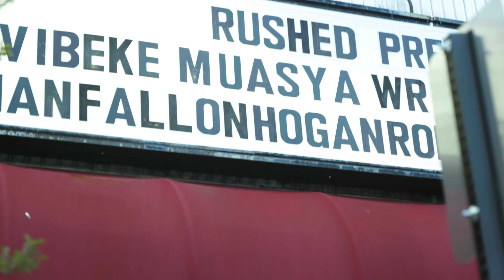Rushed Premiere Rough